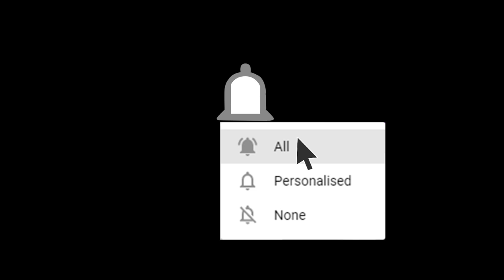Free Diving under a frozen lake | Leipzig Germany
A short film that follows some ice divers as they swim under the Kulkwitzer lake, located in Leipzig Germany.

Artist: Causmic
Song: Two Face

Artist: Doug Maxwell
Song: Bellissimo

Artist: Rachel K Collier
Song: Wasp Kill